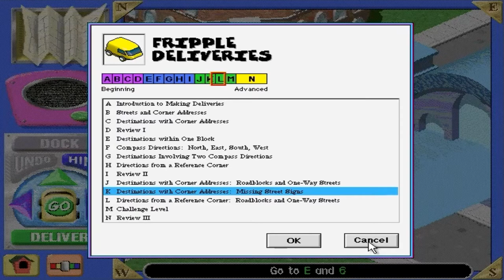Thinkin' Things: All Around Frippletown - Introduction & Fripple Delivery Truck (Windows)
First video of the year 2022! Another great Thinking Things title by Edmark. Kids 4-8 love to play in Frippletown while they boost their brain power. This is creative thinking and problem solving at it's best. In Frippletown kids find hundreds of puzzling problems to solve in four unique environments. In Orville's Flag Shop kids paint flags for finicky Fripples. Discover the secret rule for each Fripple and make the correct flags and paint some extra ones for the shop. Bob and Gaston the bakers need help making cookies for their customers. Each customer has a dream cookie and it is up to you to get the ingredients in the right order to make their perfect cookie.

Advance levels involve multiple tools used in exactly the right order. The Fripple Delivery Truck goes all over Frippletown delivering packages. Follow spoken directions and/or find your way on the map to make sure all the packages are delivered to the right Fripple. At the Skate Park, Flo needs your help creating skating art. You choose number sequences and basic shapes to create masterpieces. This is a very unique open-ended activity that kids love. Logic skills are essential in today's high tech world and it is never too early to start sharpening them. These activities are so much fun, kids have no idea they are learning so much.